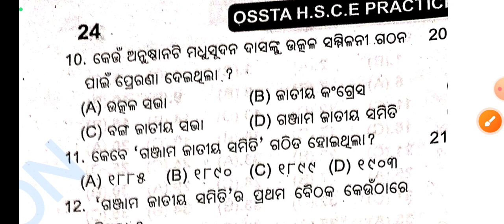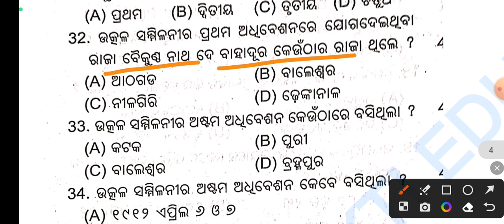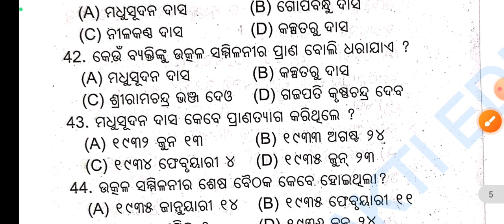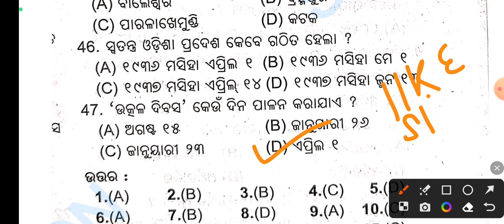Utkala sammilani ra gathan mcq l utkala sammilani ra gathana 10th class mcq l Saktieducation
utkala sammilani ra gathana mcq
utkala sammilani ra gathana class 10 mcq
Saktieducation
10th class history mcq
sakti education